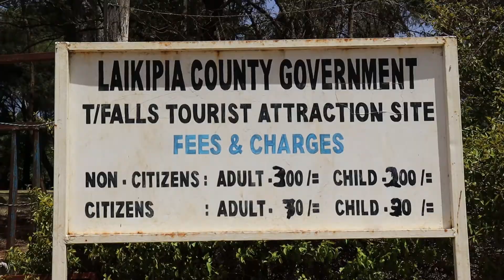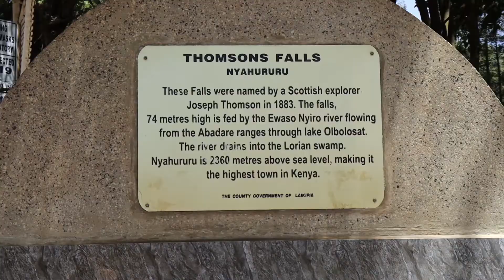An Adventure Trip to Thomson Falls Nyahururu Kenya | Feel the Steam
Thomson Falls in Nyahururu, Kenya is a great place for a family outing and adventure. We took a hike to the bottom of the falls and felt the steam. There was more drama between a monkey and human fighting over an energy drink.